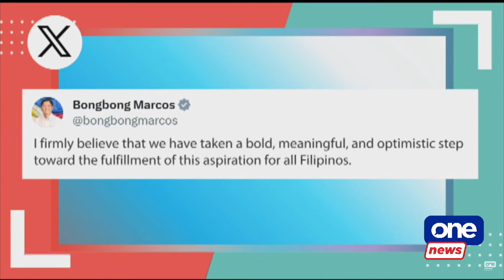Revival of peace talks with NDFP an ‘optimistic step’ – Marcos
President Ferdinand “Bongbong” Marcos Jr. described the revival of peace talks with the National Democratic Front of the Philippines (NDFP) as a bold, meaningful, and optimistic step towards a nonviolent resolution to the armed conflict.